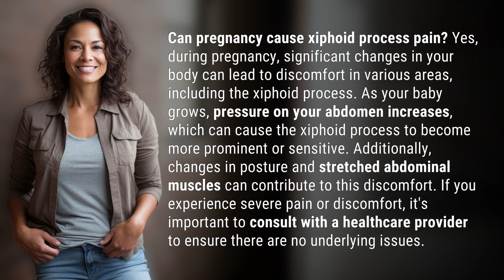Can pregnancy cause xiphoid process?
Understanding Pregnancy and Xiphoid Process Pain 👉 Pregnancy & Pain 👉 Learn how pregnancy can cause discomfort in the xiphoid process due to increased pressure on the abdomen and changes in posture. Consult a healthcare provider if experiencing severe pain.

Laura S. Harris (2024, March 11.) Can pregnancy cause xiphoid process?
    🌐 AskAbout.video